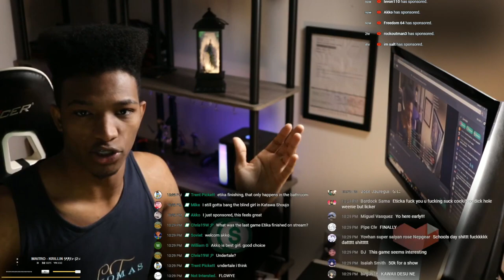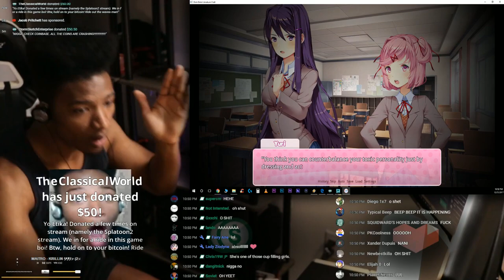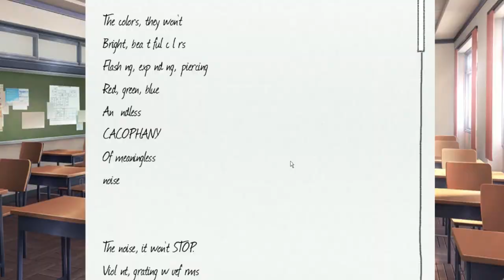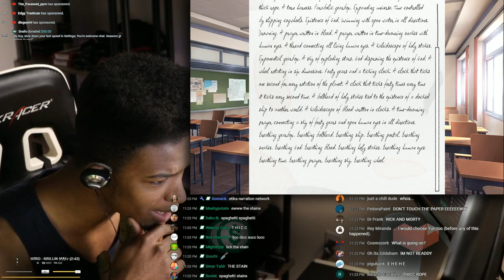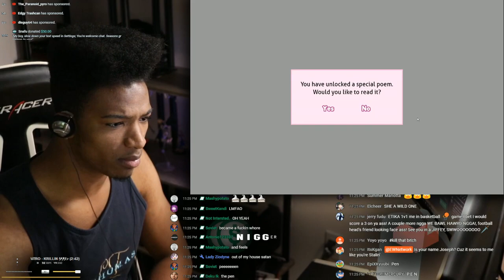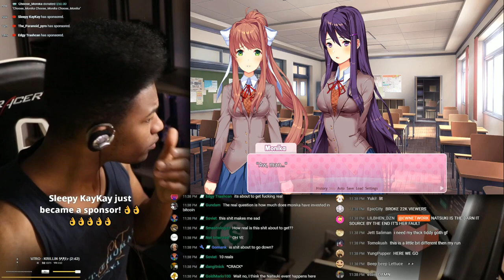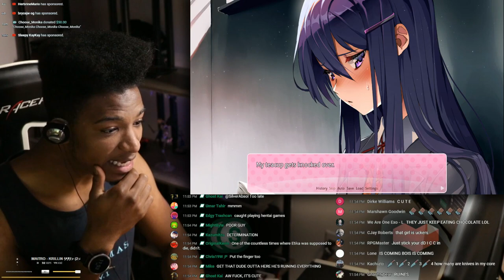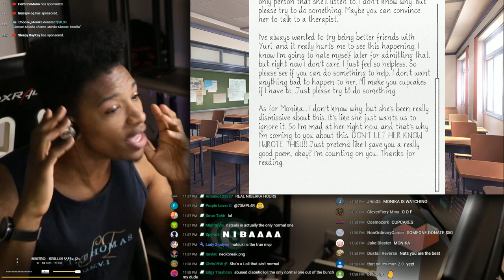ETIKA PLAYS DOKI DOKI LITTERATURE CLUB #2 (HIGHLIGHT)